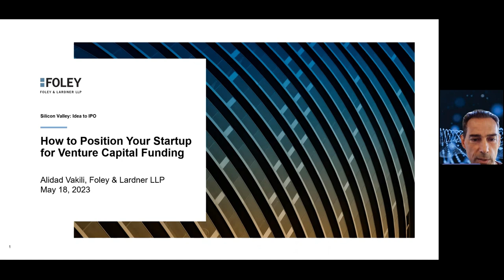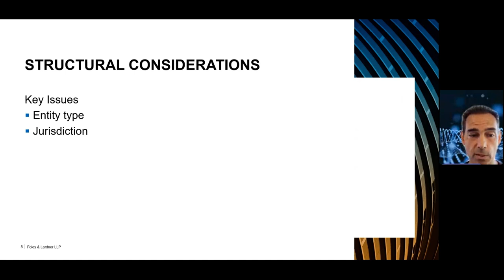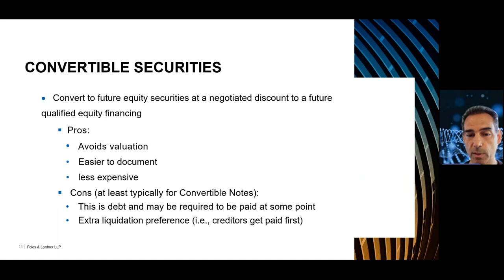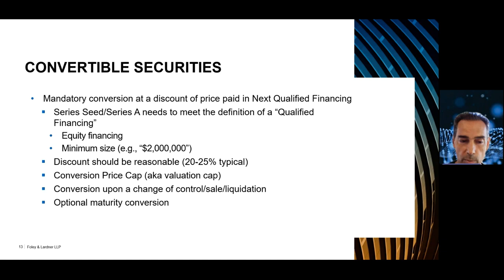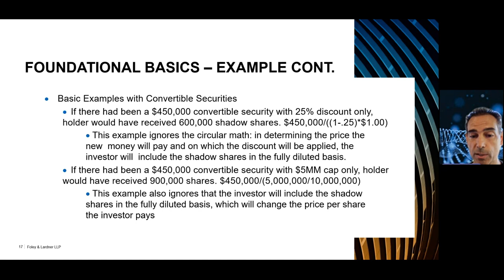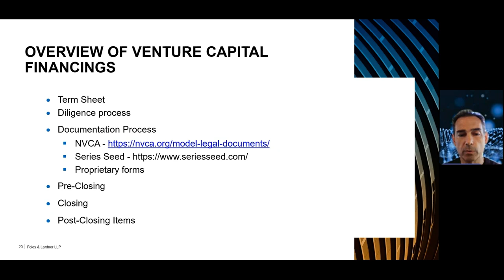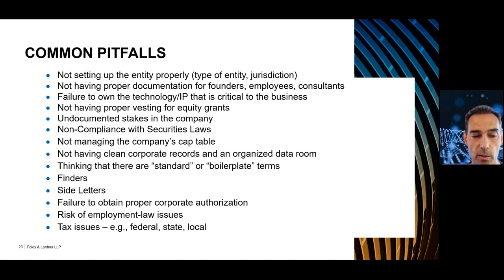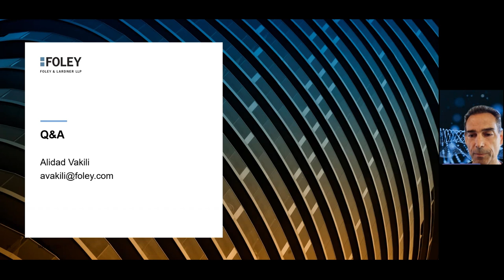How to Position Your Startup for Venture Capital Funding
Join Alidad Vakili, Of Counsel at Foley & Lardner LLP, for a discussion on how to position your startup for venture capital funding.